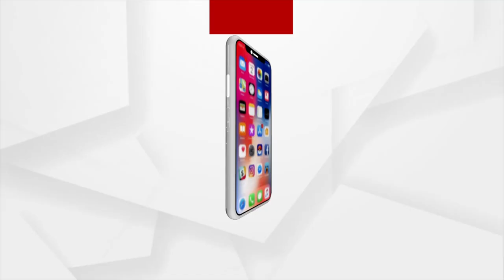Hopefully Berhampur's K Deepika Gets Justice By Women Commission